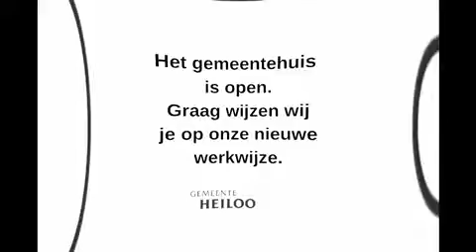Heropening gemeentehuis Heiloo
Paspoort verlengen, rijbewijs aanvragen, uittreksel nodig of geboorte aangifte doen? Het mag weer! Het kon altijd al, maar we hadden het even beperkt tot spoedgevallen. We laten u even zien hoe dit vanaf nu gaat. Komt u naar het gemeentehuis? Maak eerst een afspraak via onze website.